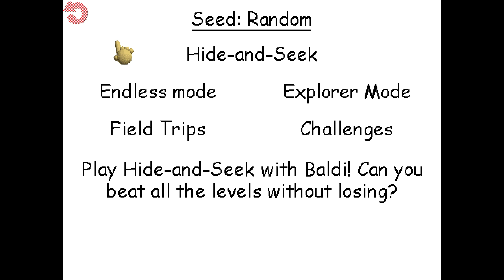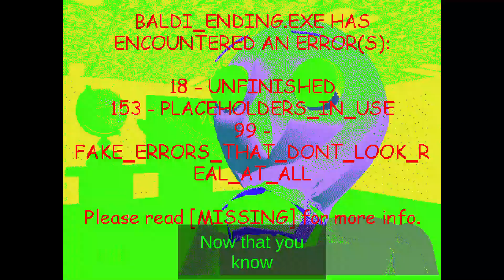Baldi's Basics Plus 1427828598